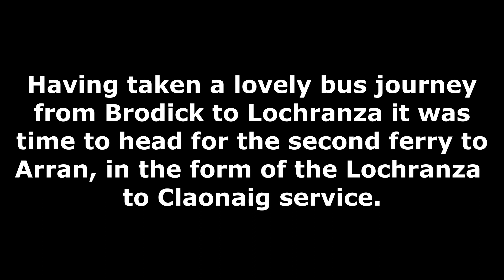The Arran Ferries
With a wee trip planned it was time to see what both sides of the island of Arran had to offer and with it, both of the ferry services that run to the island. We start at Ardrossan where the chartered MV Alfred was sitting before the arrival of the Caledonian Isles into Ardrossan Harbour took centre stage. Having boarded the Caledonian Isles for the sailing to Brodick we departed heading across the Firth of Clyde on a lovely calm day before arriving into Brodick passing underneath the mountain of Goatfell. Having had a little bit of time in Brodick the next stop was a bus to Lochranza where after a wander about there it as time to board the MV Catriona for her sailing to Claonaig, after crossing over the Kilbrannan Sound we arrived at one of the more exposed slipways on the network before the Catriona left allowing me to get a bus up to Tarbert where I ended the day.